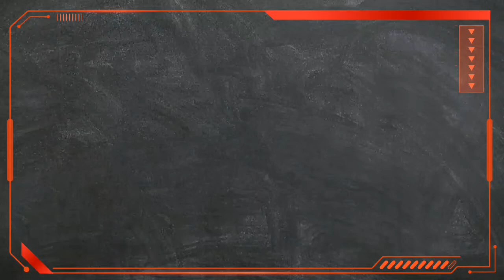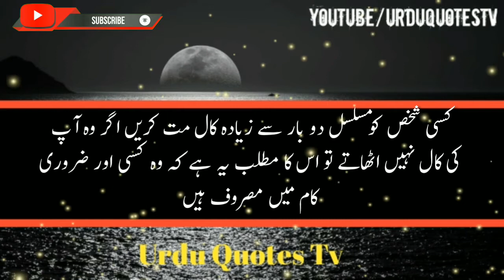Life changing Quotes | Precious Quotes about life |Golden Hindi Quotes |Best Quotes | Urdu Quotes Tv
▶▶VIDEO TITLE◀◀

Producer: Aamir Sohail
Presented By: Urdu Quotes Tv

▶▶Channel Detail◀◀

My name is Aamir Sohail and you are watching Urdu Quotes Tv.On this channel you will get video of poetry,Ghazal,Akwale Zarine,Urdu Quotes,Video of Hazrat Muhammad  Sallallahu Alaihi Wasallam's Video of Decree,Please subscribe to my channel Urdu Quotes TV and press the bell icon so that every new  video gets you time.Thankx

▶▶Hashtag◀◀